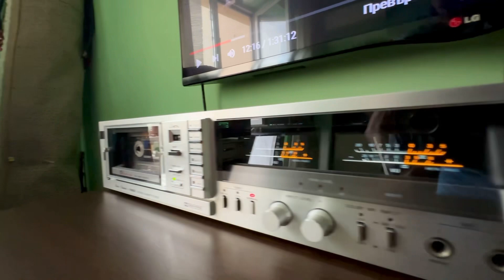Jeff Roland Amp JBL Ti6 Sony Fisher Technics Onkyo Luxman Dynaudio Sansui